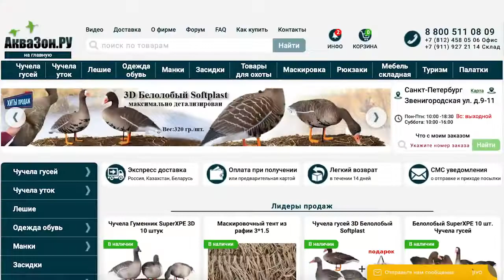Новые утки Final Approach